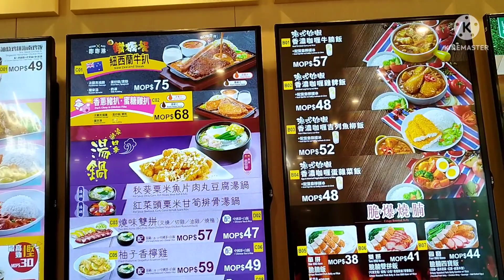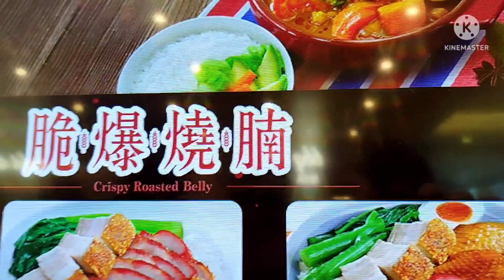IKOT LANG BEB AT DAISO#HANAPNGfillow#buhayofw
Always looking for your happiness